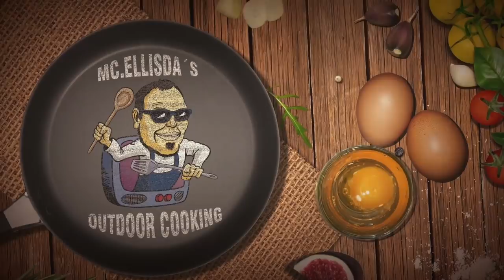Jäger Rostbrätel Topf aus dem Dutch Oven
4 Schweinenackensteaks (ca. 2cm dick)
500g Champignons
1 große Zwiebel
1 Chili
500ml Bier
100g Schmelzkäse
100ml Sahne
300ml Brühe
Senf
Bratengewürz
etwas Petersilie
Salz u. Pfeffer

MC.ELLISDA´S HIGH FIVE - bestehend aus:
1. MEDICOPTER- mediterranes Gewürz:
2. PIG BANG THEORY - BBQ Rub für Schwein:
3. DARKWING DUTCH - Hähnchen Gewürz:
4. DUTCH MAHAL - indisches Gewürz:
5. CHILI GONZALES - Chili Gewürz:

57er Kugelgrill Weber

Pizzaufsatz BBQ-Toro für den GASGRILL:

8-tlg. Dutch Oven Set BBQ-Toro

2te Kamera